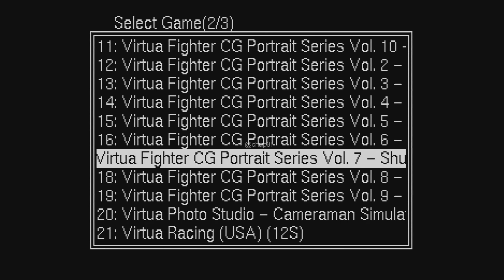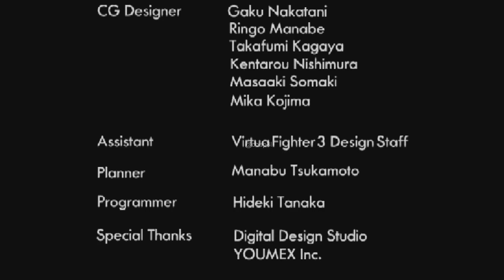[Complete] SAROO 1.32 (240316*) - Virtua Fighter CG Portrait Series Vol. 7 Shun Di (J)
🔴 INFO 🔴

v0.5 firmware is unstable and it did occurred random some SD Card corruptions to me. So I rollback to v0.4 to resume tests.

A firmware v0.5 está instável e me ocorreu algumas vezes meu cartão SD corrompeu de forma aleatória. Voltei para a versão v0.4 para finalizar os testes.

🔴 LINKS 🔴

- otaku-games Store:

- Classic Gaming Accessories Store: